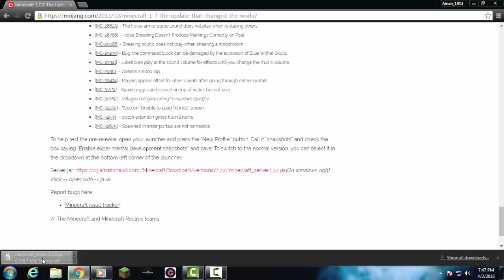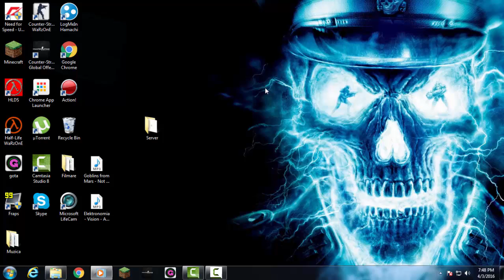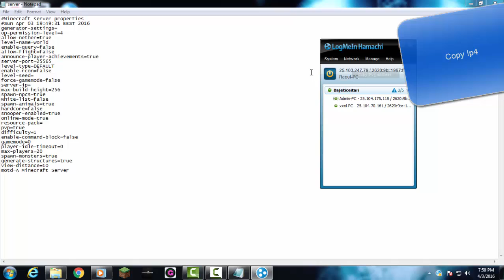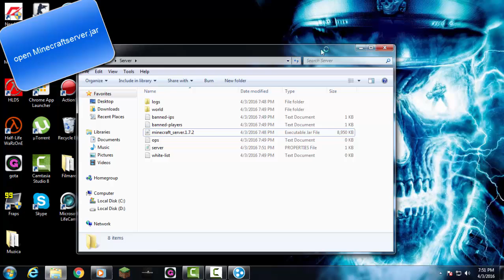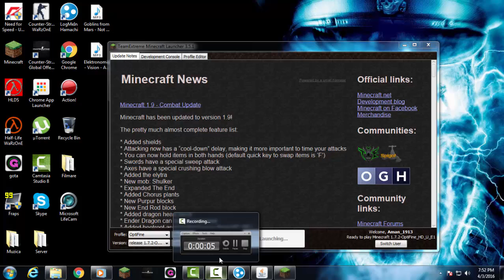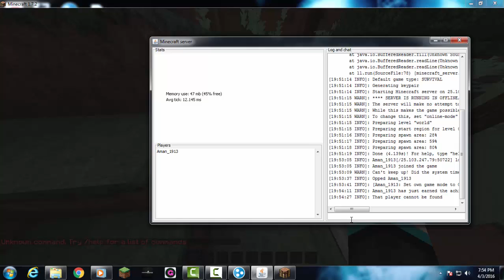How to make a minecraft server 1.7.2